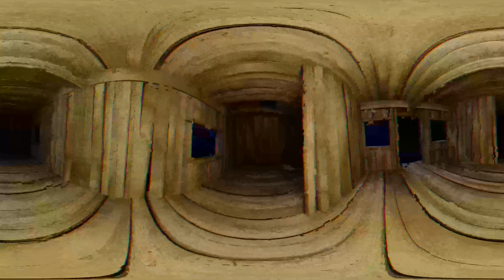ちょっとだけホラー館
夏の終わりに肝試し？

【360°Music Animation】

歌・作詞：ゆみにゃん

Music作曲・CG動画 : S・モーチー